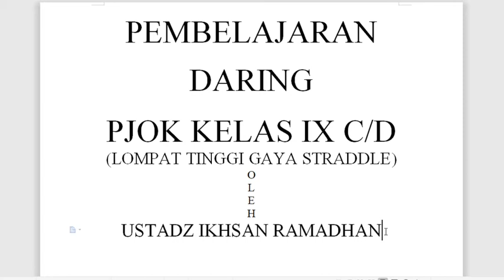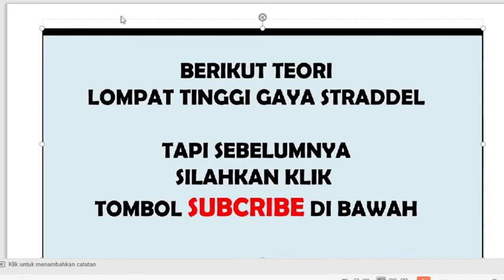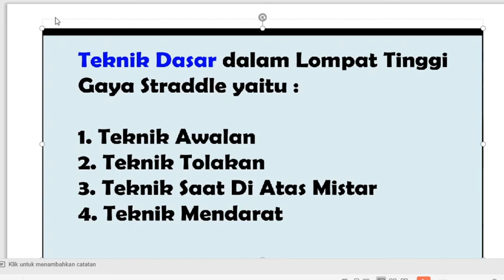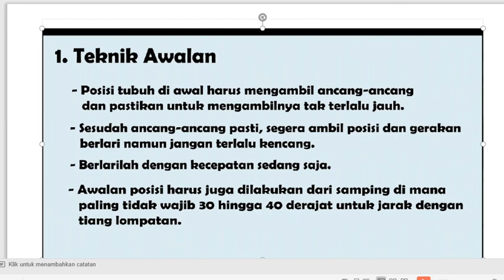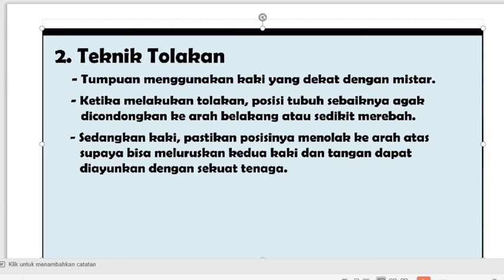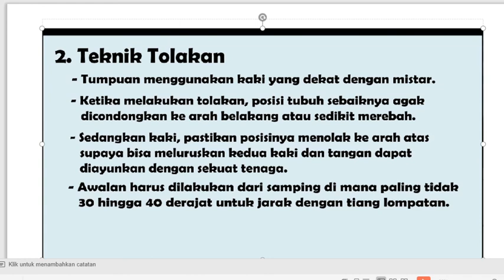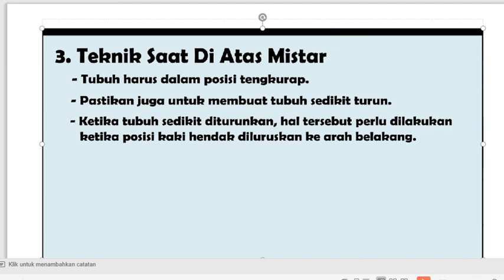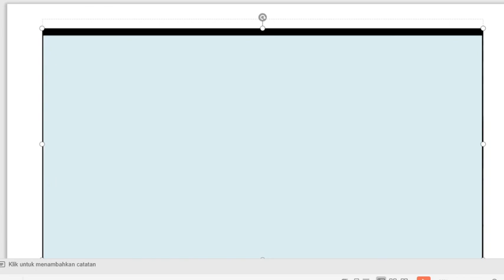9 C/D (PJOK) - SELASA, 03 NOVEMBER 2020